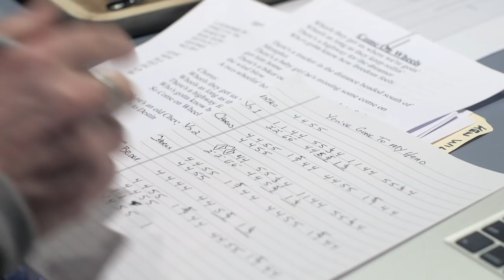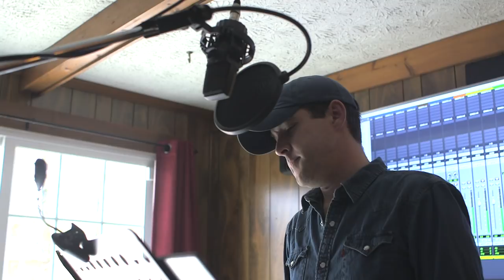Ken Wilber You've Gone To My Head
Written by Sonny LeMaire, Rory Bourke and Charlie Black.
Produced by Sonny LeMaire
Engineered and Mixed by Tony Cottrill for Lonely Dog Productions
Recorded at Ocean Way Studio B; Nashville, TN and The DAWg Houze, for Lonely Dog Productions in Gallatin, TN
Harmony Vocals performed by Aly Cutter-Hinkle
Video shot and directed by Jesse Carr for Dogwood Films